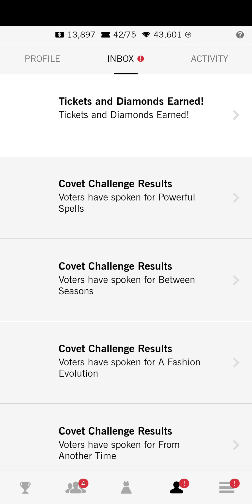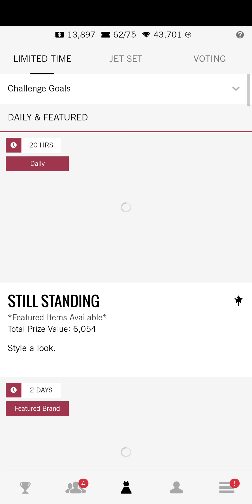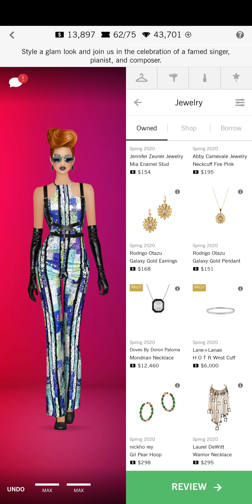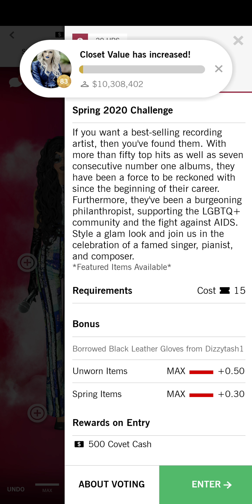Still Standing-Covet Fashion Daily!!!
Covet fashion daily.